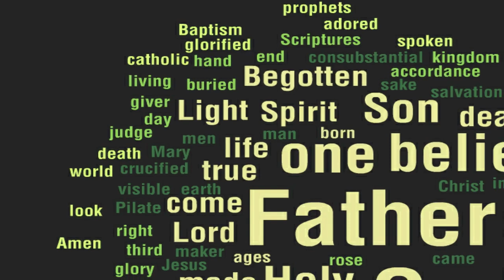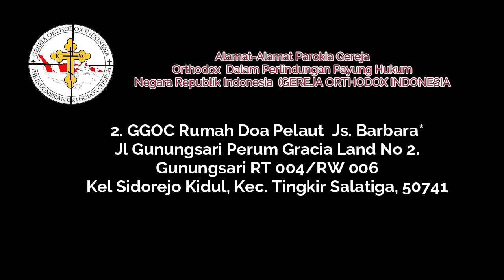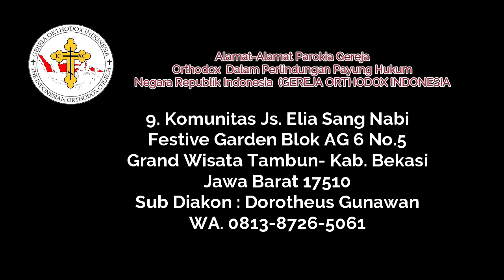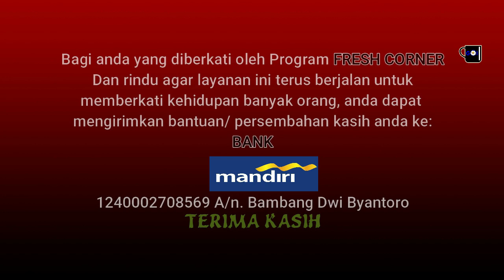KRISTEN ORTHODOX MENIRU CARA ISLAM SHOLAT BENARKAH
Sujud dan Wudhu dalam sembahyang Kristen Orthodox Romo Daniel Byantoro menjawab Doa Orthodox.

🏧Persembahan :
An.BAMBANG DWI BYANTORO
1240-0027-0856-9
(Bank Mandiri)

🏧Donasi :
An.GEREJA ORTHODOKS INDONESIA
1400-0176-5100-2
(BANK MANDIRI)

info dan pemesanan hubungi :
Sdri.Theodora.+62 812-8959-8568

GOI,
GerejaApostolik,
Gereja mula-mula,
gereja sesuai yohanes 16:18,
romo daniel byantoro,
romo daniel,
romo daniel bambang dwi byantoro,
gereja rasuliah,
gereja timur,